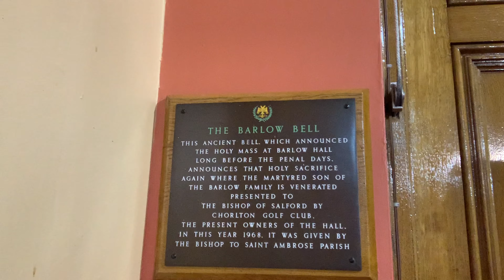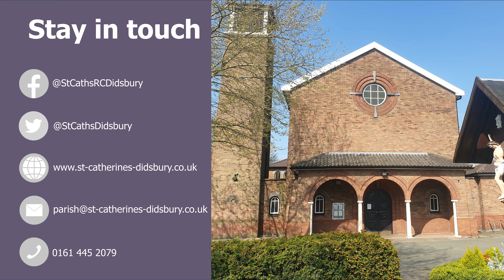Feast of St Ambrose Barlow